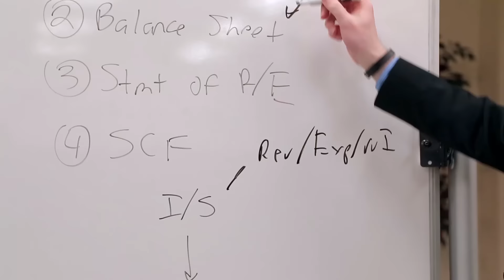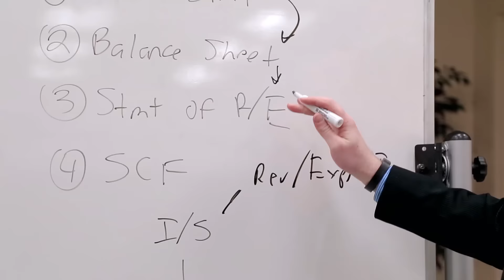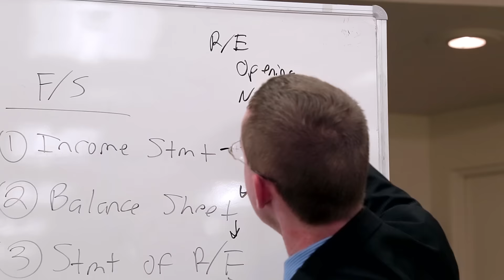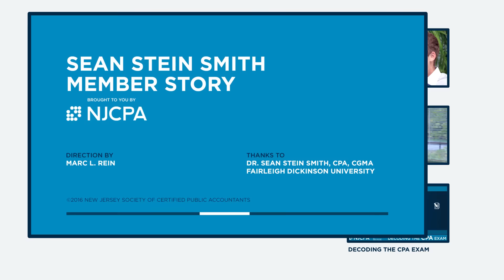Sean Stein Smith | Member Story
Dr. Sean Stein Smith, CPA, CGMA talks about the value of teaching, and shares his Member Story.